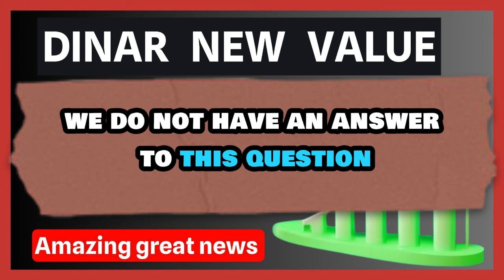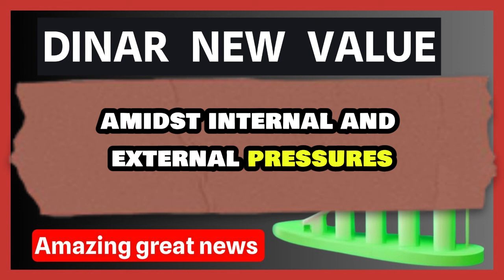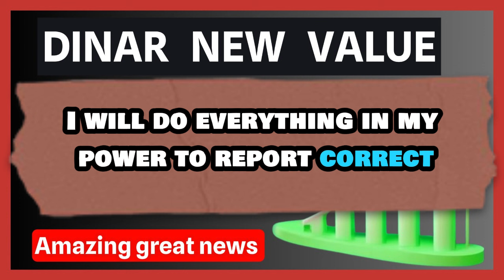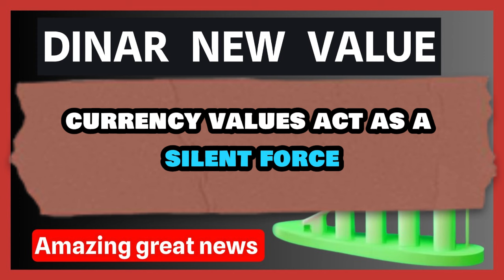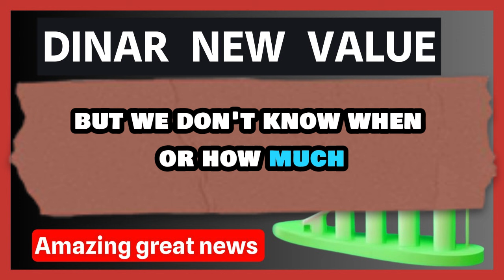Iraqi Dinar // Congrulation CBI The RV is Finally Here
Iraqi Dinar .Congrulation CBI The RV is Finally Here IQD News Update Dinar New Rate